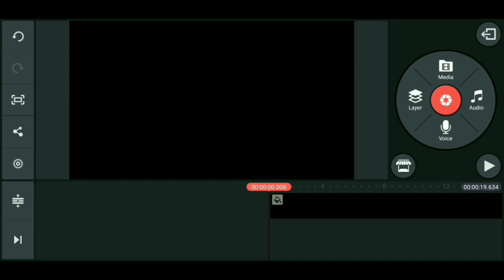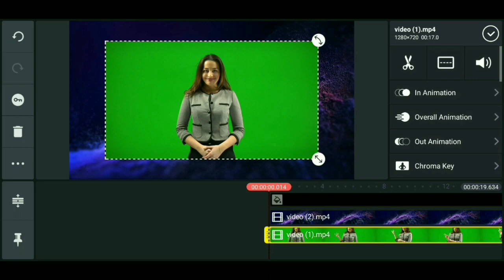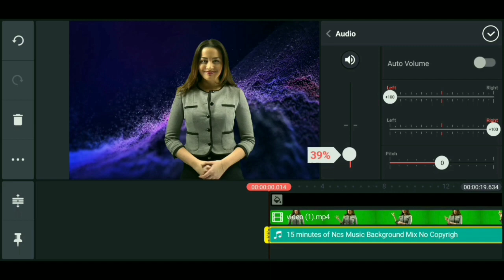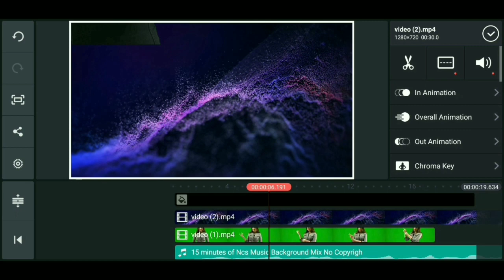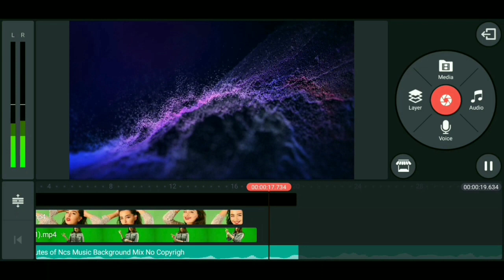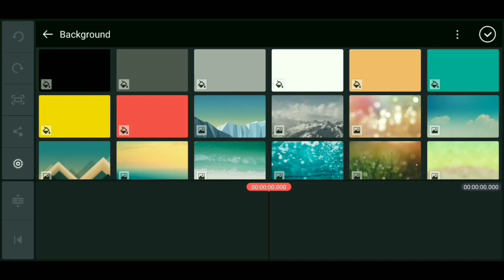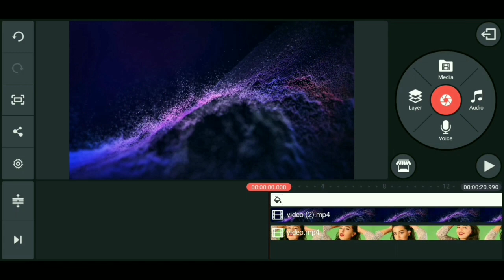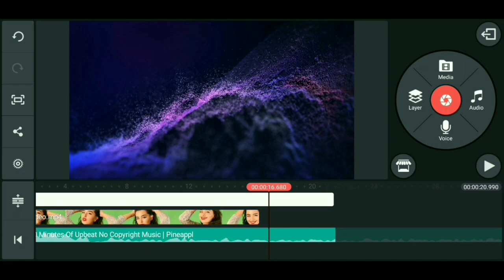How to edit GREEN SCREEN | Malayalam by Manipulator Studio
In this video I will show you hoe to edit or remove background of your videos with help of kinemaster